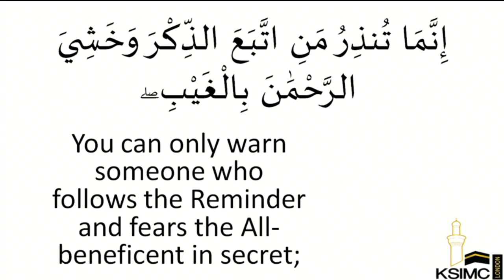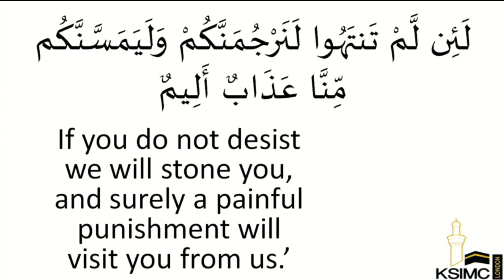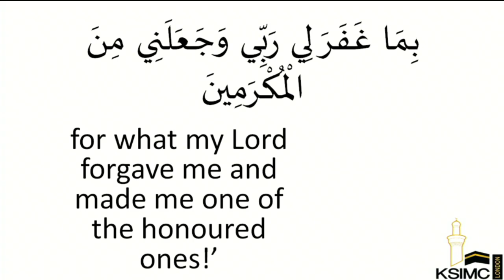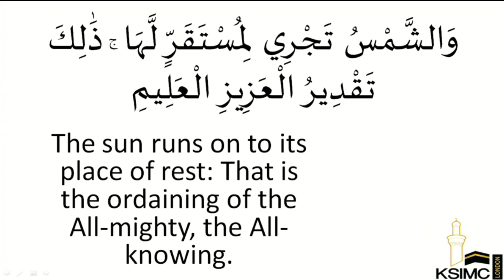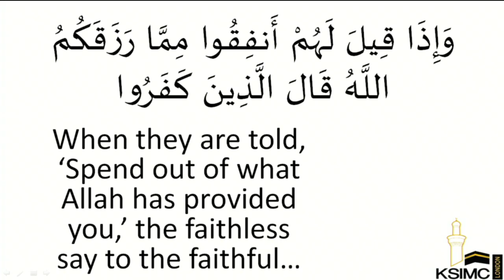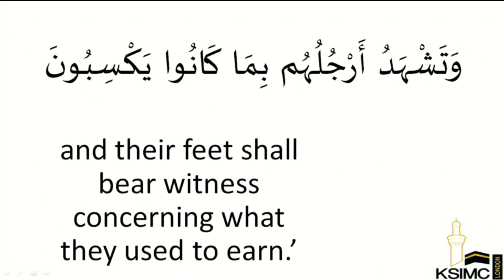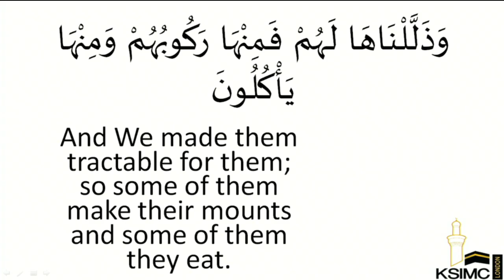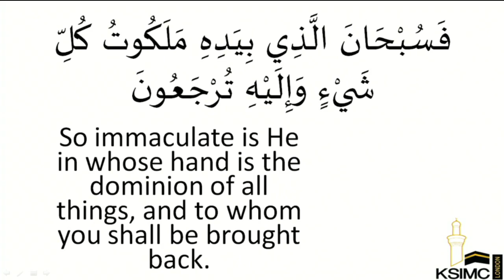Surah Yaseen - Shahadat of Imam Muhammad Baqir [as] - 18/08/2018